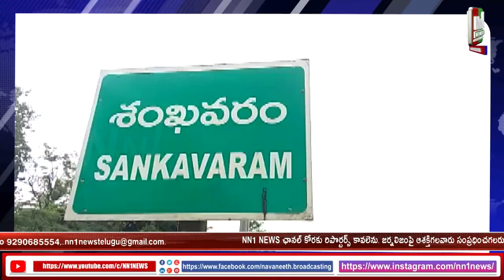గ్రామ వార్డు సచివాలయ ఉద్యోగుల ప్రొబేషన్ డిక్లరేషన్ పై కృతజ్ఞత సమావేశం..